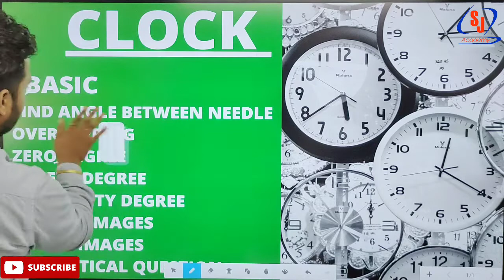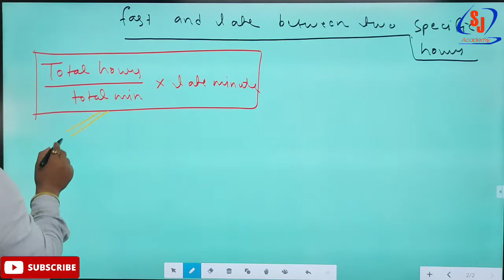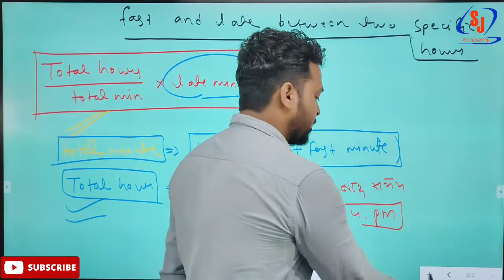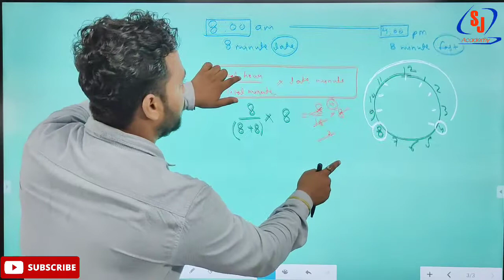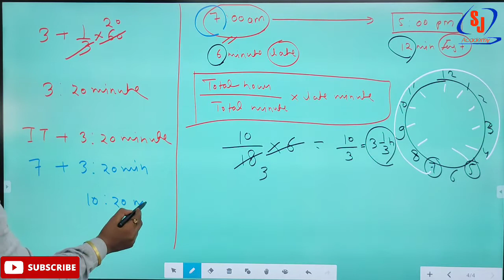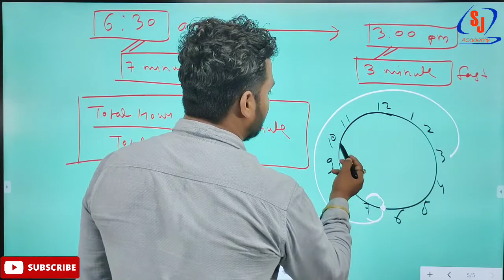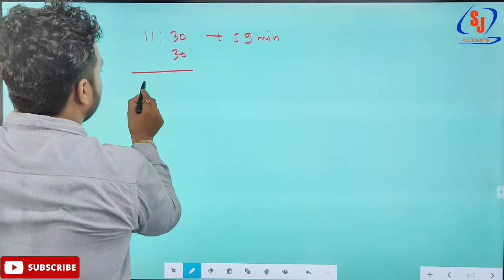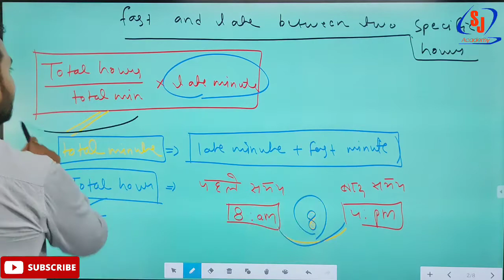CLOCK |FAST AND SLOW CONCEPT-2(तेज और धीमा) REASONING PART-8 BY-JAY SIR#CLOCK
Here we all provide you best quality of education ... Under one roof
For all
One day exams -  CAT/CDS/MAT/XAT/CSAT/SSC/BANK/RAILWAY/UPSI/NAVY/AIRFORCE/UP-TET/C-TET etc.
Academics - CLASS 6 to 12 / commerce/Arts /B.COM etc
Professional course - CA/CS(COMPANY SECRETARY/MBA/BBA etc.

OUR FACULTY:-
       SURAJ KUMAR
       NEERAJ CHAUHAN
       MITHILESH RAI
       VIKAS SINGH